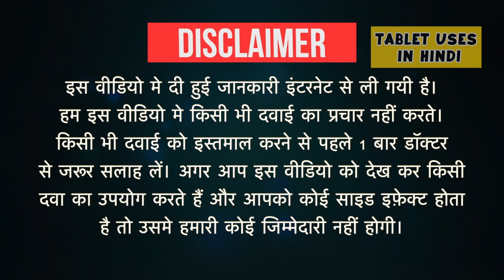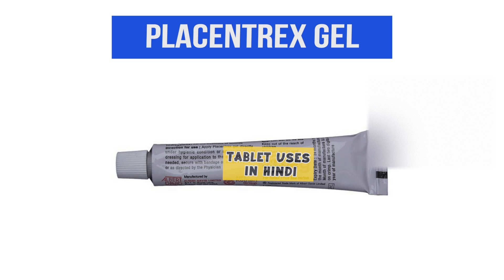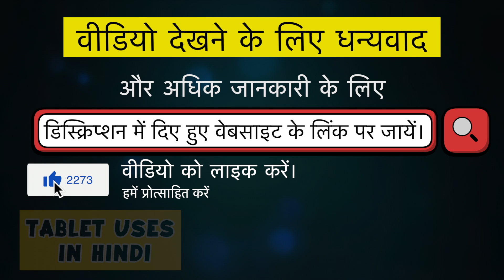Placentrex Gel Uses in Hindi | लम्बे समय तक ठीक ना होने वाले घाव | Side Effects | Dose 💊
Placentrex Gel Uses in Hindi | Side Effects | Dosage